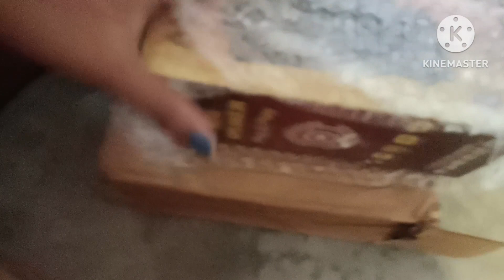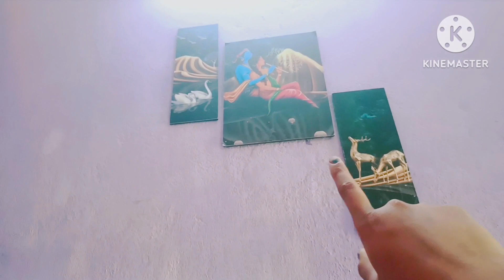আজ একটা ভুলের জন্য থেকে চলে গেল 😭😔